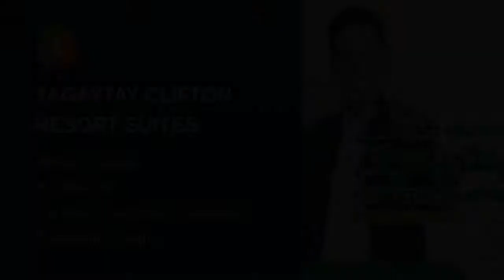TAGAYTAY CLIFTON RESORT SUITES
Condominium/Apartment Type: Condotels
Number of Bedrooms: 1
Number of Bathrooms: 1
Unit Size: 15 sqm.
Number of Car Parking Spaces: 26
Unit/Floor Number: 8-17